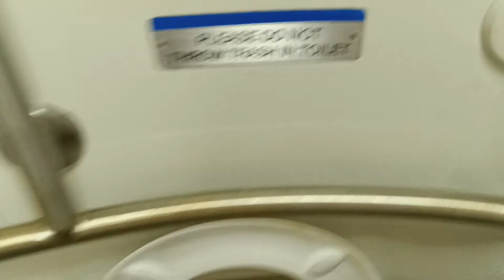MTA Long Island Railroad M7 restroom